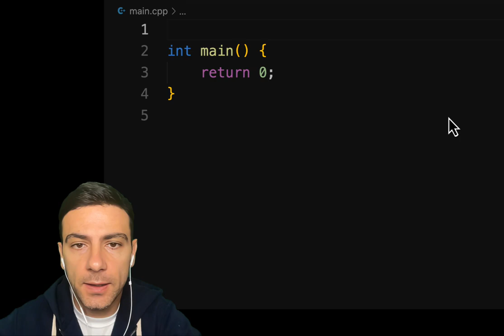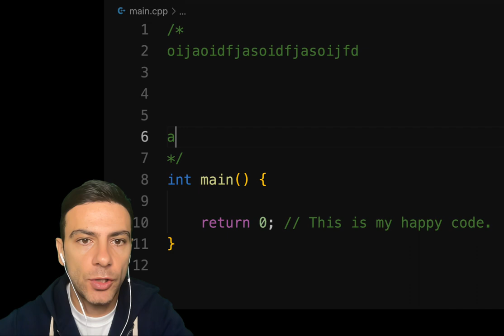C++ Մեկնաբանություններ | Comments